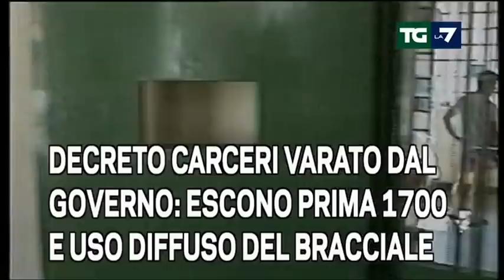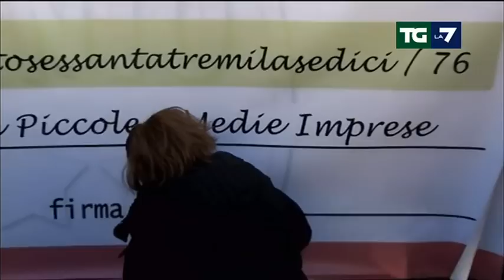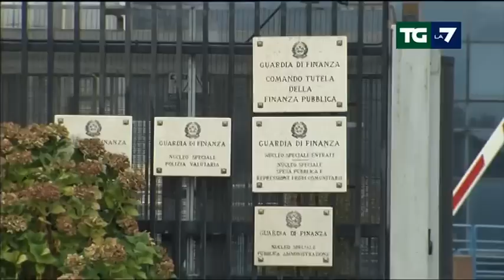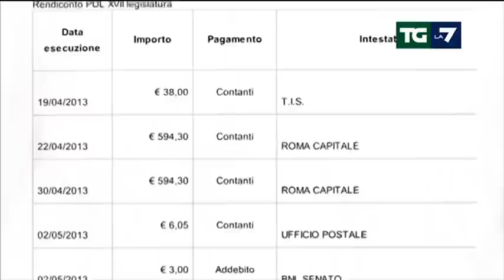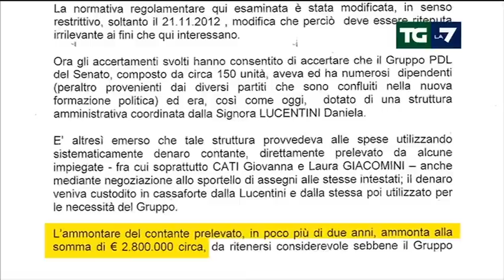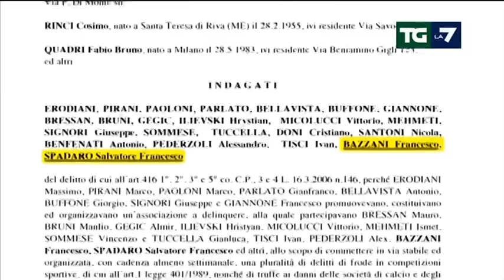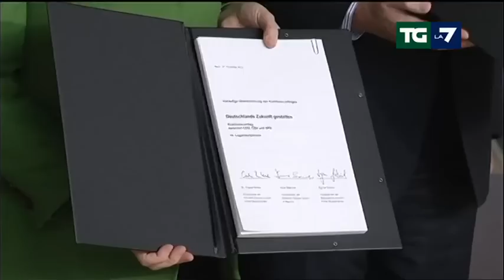Edizione delle ore 20.00 del 17/12/2013